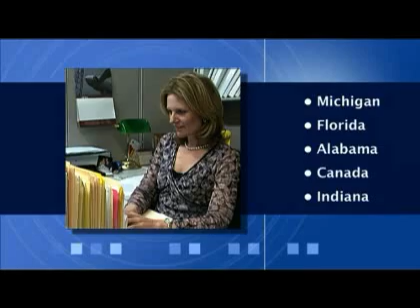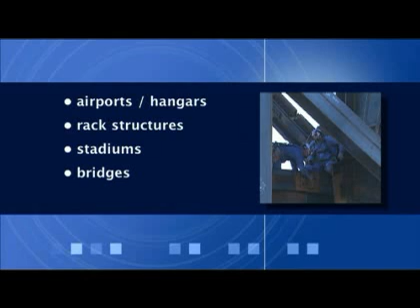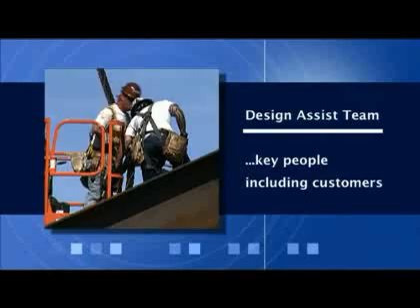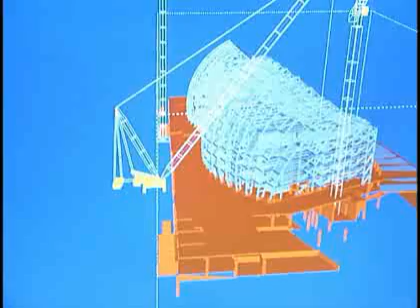Holt 002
Promotional Video for Midwest Steel Inc. in Detroit, MI...
Marvin Holt: Principal Photographer on this project.